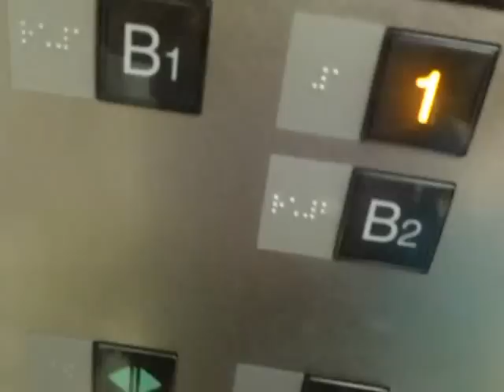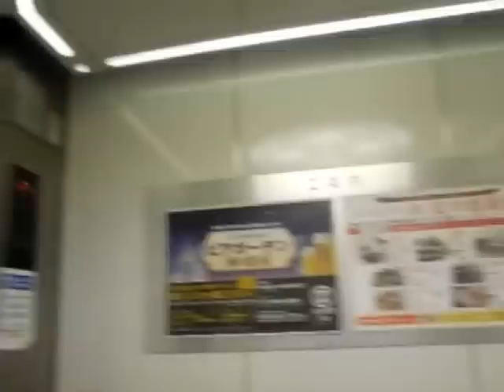広島そごう本館のエレベーターPart2-1（右から3番目･夏季閉店後）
広島そごう本館のエレベーターです。閉店後を撮影で左側の1基は運休中です。こちらのエレベーターは年間を通して閉店後も運転しています。一時期こちらのエレベーターは閉店後運休していた時があります。

メーカー：三菱
設置台数：4基(2基群管理)
アナウンス：全基にあり
到着チャイム：あり
車椅子操作盤：2基にあり
停止階：B2,B1,1,2,3,4,5,6,7,8,9,10,R
停止可能階(ビアガーデン開催時の午後8時以降)：
右側2基･･･B1,1,3,10,R
右から3番目･･･B1,1,3,10
左側･･･運休中
用途：乗用
定員：
右側･･･33名
右から2番目･･･30名
左側2基･･･29名
積載：
右側･･･2150kg
右から2番目･･･2000kg
左側2基･･･1900kg
ドア：2枚両開きドア
設置年度：1974年10月
リニューアル年度：2000年代